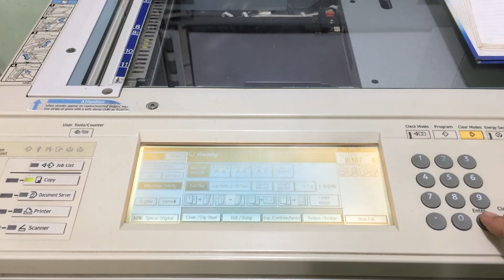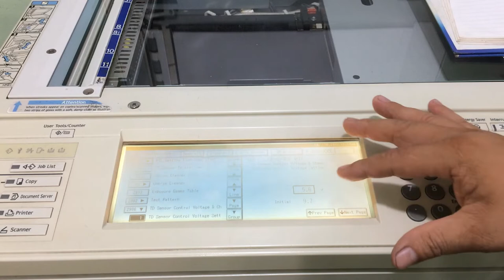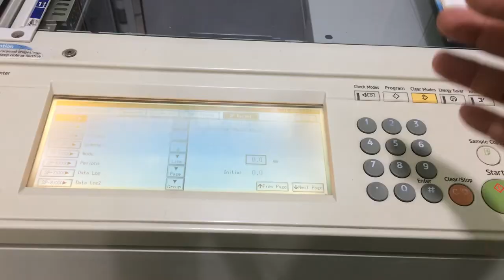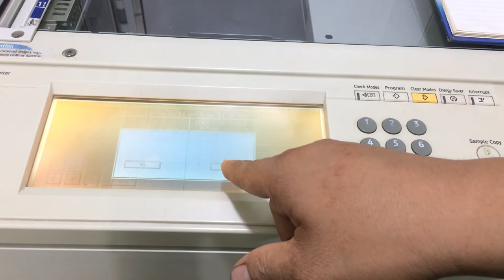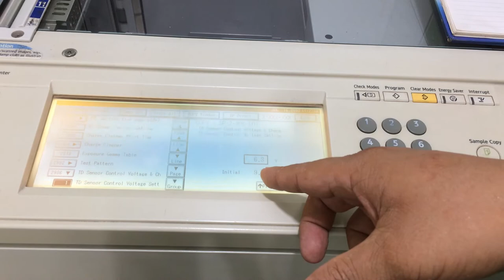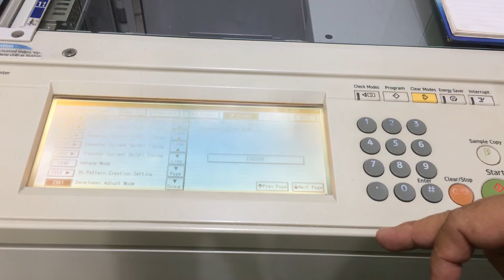HƯỚNG DẪN SÉT TỪ KHI THAY TỪ MỚI CHO MÁY RICOH l 3Đô Official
HƯỚNG DẪN SÉT TỪ KHI THAY TỪ MỚI CHO MÁY RICOH